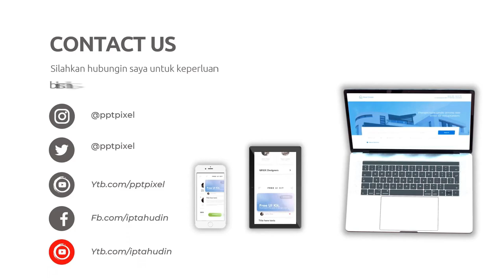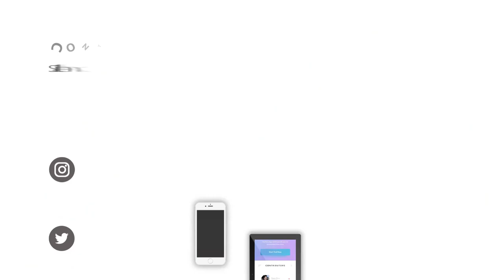Video Animasi Pendaftaran Sekolah Online, Bimbel, Bimbingan Belajar, Quipper, Bimbel Online Interkat